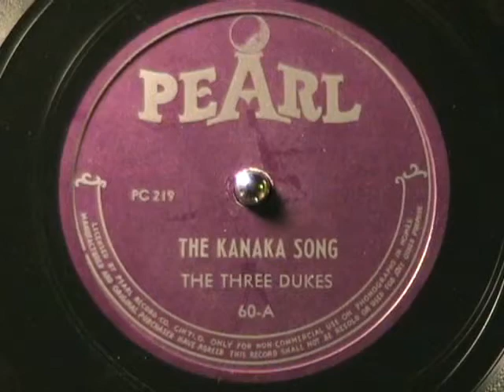THE KANAKA SONG by the Three Dukes aka Larry Vincent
"She's got the biggest kanakas in Hawaii"

THE KANAKA SONG by the Three Dukes aka Larry Vincent, here released on a Pearl label 78 rpm record from the late 1940s.  Larry Vincent also owned and operated Pearl records.

I don't suspect this song got much radio air time.